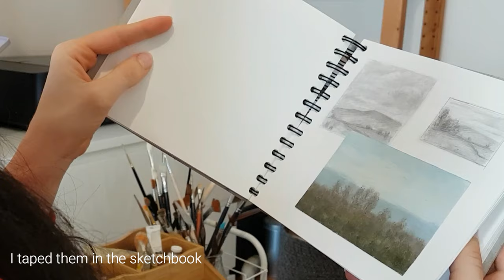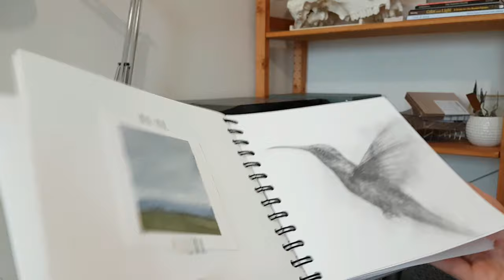Varnishing Paintings, Making Oil Paper + Landscape Oil Sketch / Art Vlog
In this art vlog, I'm making oil paper for painting studies, varnishing paintings, and sketching a landscape with oil paints.